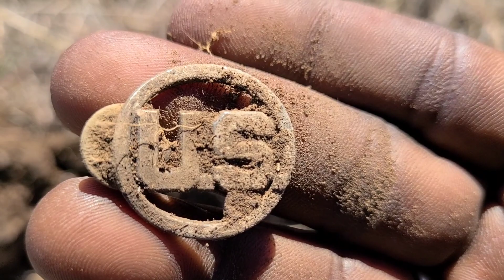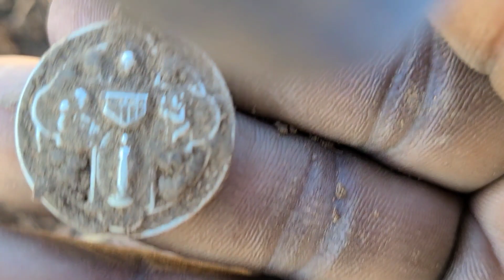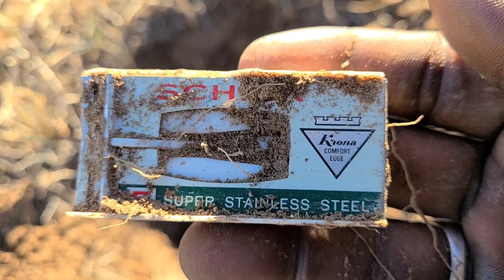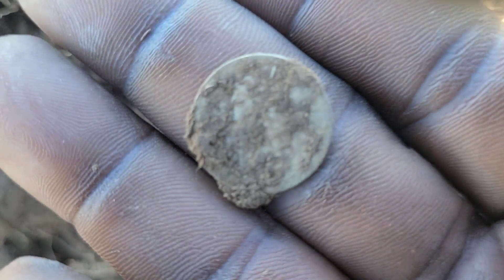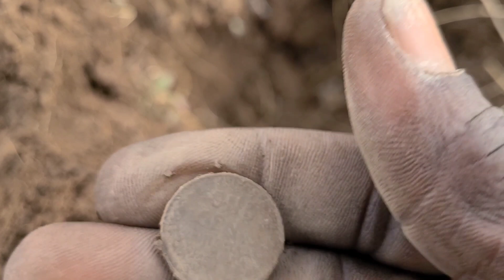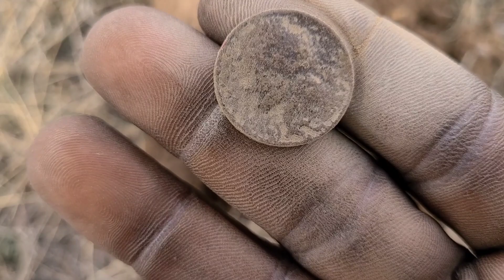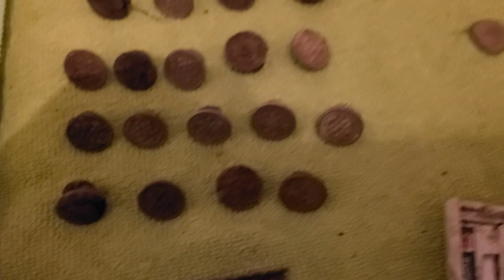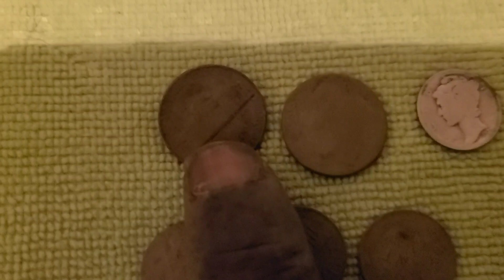Several Hunts With Lots of Good Finds